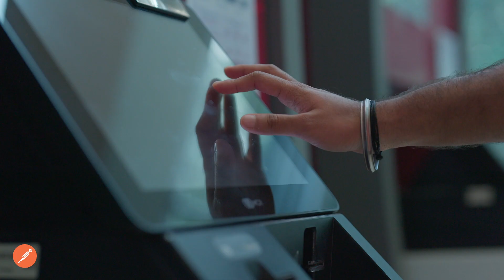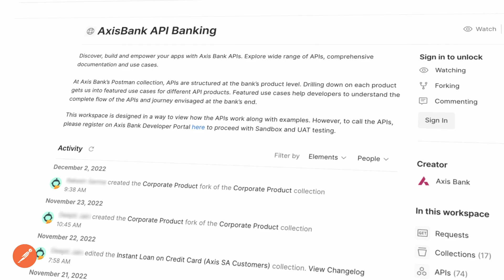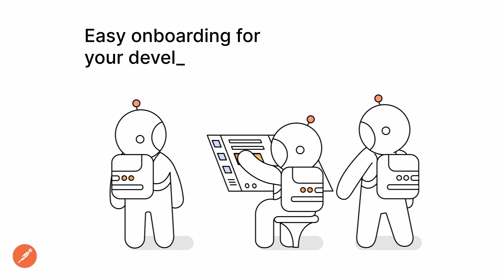Axis Bank decreased onboarding time from 10 days to 2: Postman Case Study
Watch how Postman reduced development time from 6 months to 1 for Axis Bank.